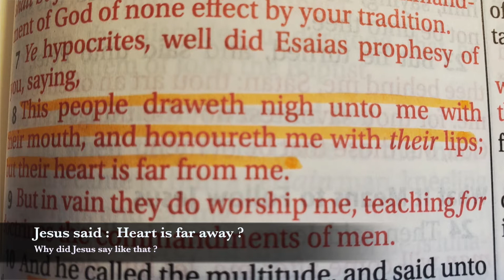Jesus said : Heart is far away ?